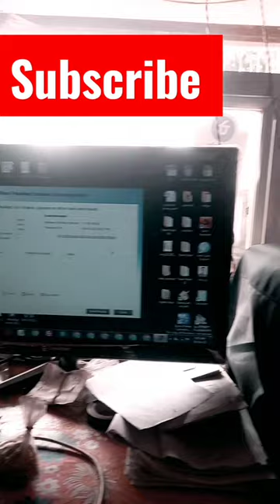printer and computer set ।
Full desktop 🖥 set up of shop।
set of computer  desktop in shop of hailakandi  assam india।